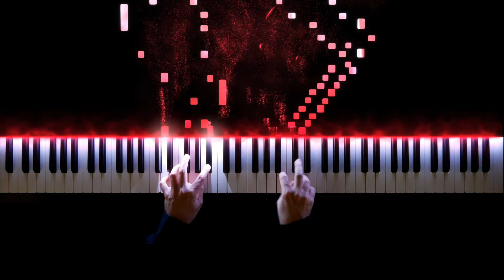Roberto Piana - Improvisation on "'A Vucchella" (italian song by Tosti) [Gabriele Tomasello, piano]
Roberto Piana - Improvvisazione sopra "'A Vucchella" (Italian song by Tosti)
My music on streaming platforms: 🙏🏻🎹🎹🎹

'A vucchella è una canzone del 1907 scritta da Gabriele D'Annunzio e musicata da Francesco Paolo Tosti, edita da Giulio Ricordi.

La canzone fu scritta da D'Annunzio a seguito di una sfida fatta da Ferdinando Russo riguardo alle capacità del poeta nel comporre versi in napoletano. L'episodio risalirebbe al 1892 ed avrebbe avuto luogo presso il Caffè Gambrinus[1], all'epoca luogo di ritrovo di poeti ed artisti. D'Annunzio inviò in seguito il suo testo a Francesco Paolo Tosti, anch'egli come D'Annunzio abruzzese, che ne compose la musica. 'A vucchella riscosse notevole successo, pur non essendo una canzone di autori napoletani, anche grazie all'interpretazione di Enrico Caruso. Successivamente anche Roberto Murolo e Luciano Pavarotti furono interpreti di questo brano.